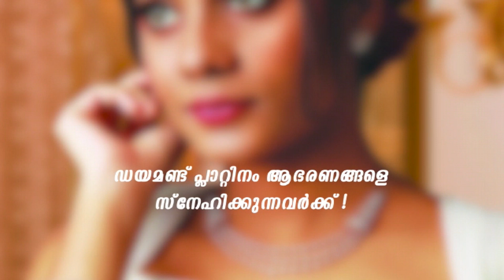വാഹനമിടിച്ച് പരിക്കേറ്റ മയിലിന് രക്ഷകയായി തിരൂർ പോലീസ് വളണ്ടിയർ ടി.പി.ഉഷ